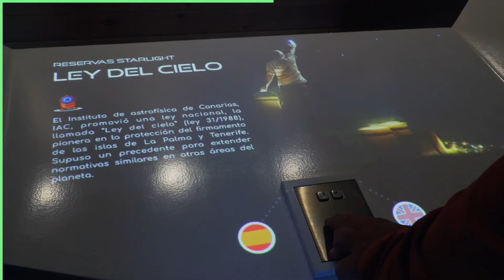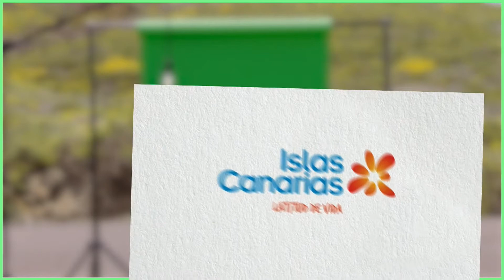El Magazine de Biosfera (05/10/2022)